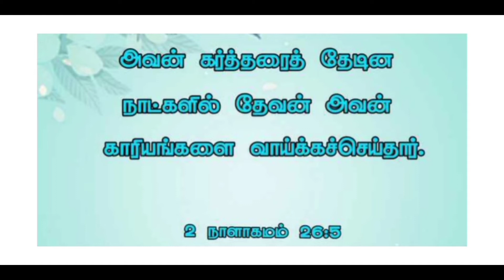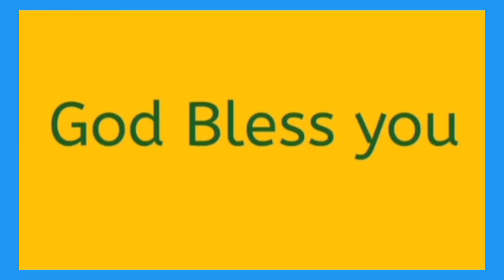இன்றையவசனம் | [ 28 : 01 : 2022 ]